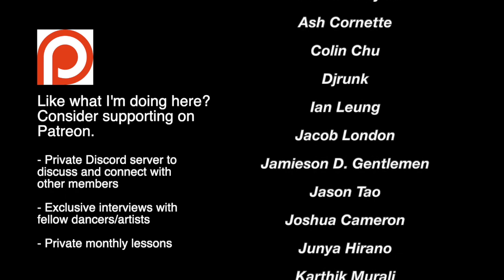Creeasian (OR/RTR/Twoguys) on Edmonton Breaking History - Beyond the Dance Floor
Matthew Wood aka Creeasian gets into some of his breaking history as well as Edmonton's breaking history and the journey he's had to get to where he is now.